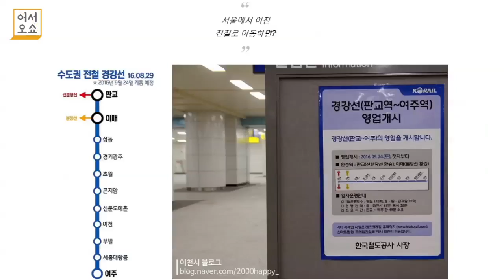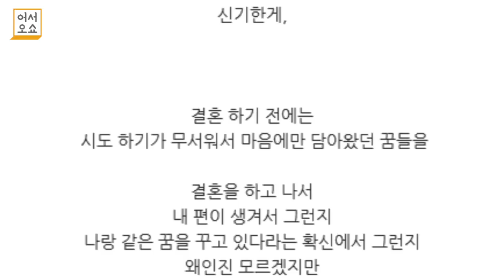[아주동영상][오소은의 어서오쇼] 전국일주 부부 ‘제제미미’가 추천하는 추석연휴 국내 여행지?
전국일주를 한 ‘제제미미’ 부부가 추천하는 추석연휴 국내 여행지!
한산한 도심 여행?!

- 오감만족 ‘가족’ 여행지?
- ‘나홀로’ 낭만 여행지?
- ‘제제미미’ 부부가 뽑은 국내 최고 여행지?